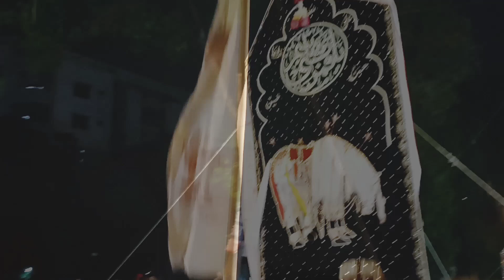Markazi juloos 2023|Gulistan e jouhar markazi juloos soyam|مرکزی جلوس گلستان جوہر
12 muharram juloos gulistan e johar
nazim party
syeda zaidi